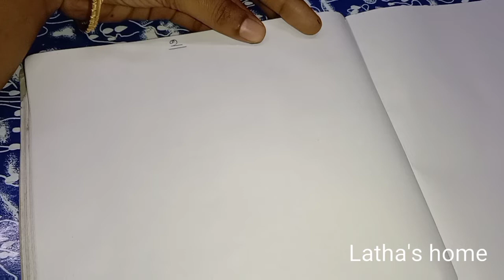உங்க குழந்தைகளுக்கு இப்படி சொல்லிக் கொடுங்கள்!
Hi friends
This video shows how to write tamil letters in right place.